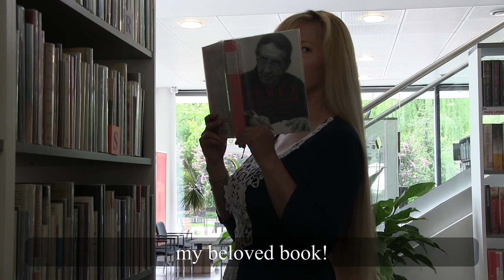Bella book - NPSIG Music Contest 2021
Piosenka zgłoszona do konkursu "NPSIG Music Contest 2021" organizowanego przez Międzynarodową Federację Stowarzyszeń i Instytucji Bibliotekarskich IFLA.

słowa: Anna Mokwa
muzyka: włoska muzyka ludowa
wystąpili:
Ala, Ania, Ania, Bożena, Hania,  Krzysztof,  Magda :-)